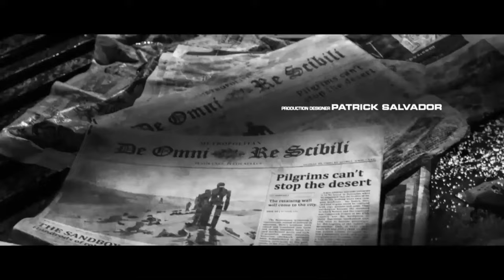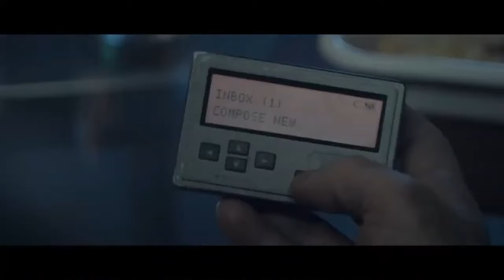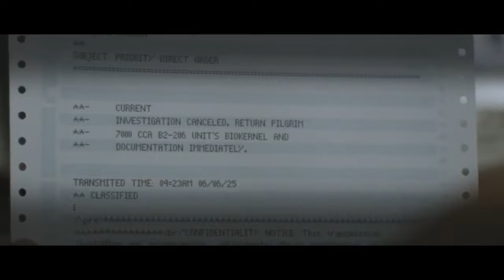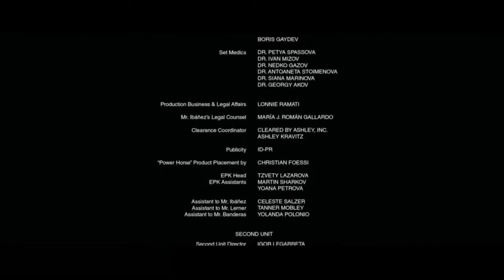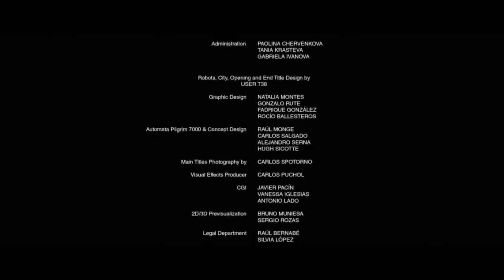Action Movies 2022 - Best Action Movies Hollywood Full Length English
Click to follow the channel and page to see more new videos ▬▬▬▬▬▬▬▬▬▬▬▬▬▬▬▬▬▬▬▬▬▬▬▬▬▬▬▬▬▬ ►►►►►►►►►